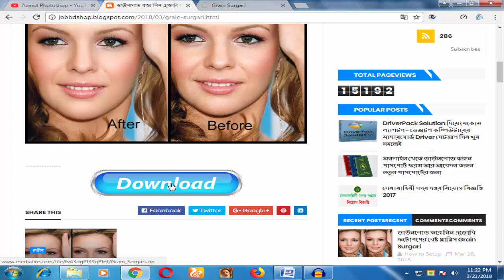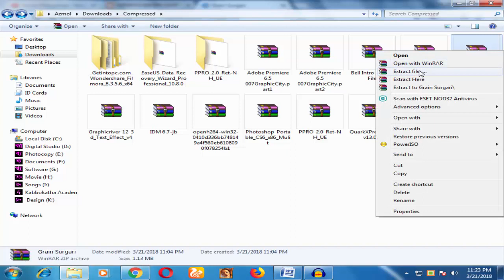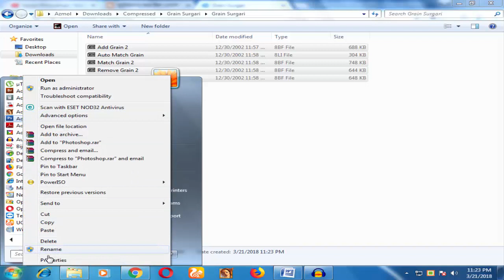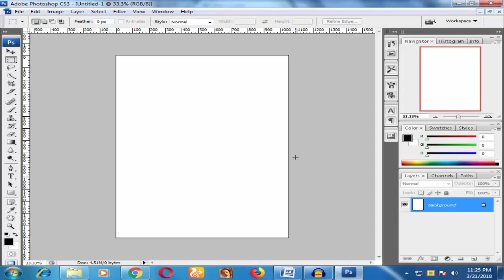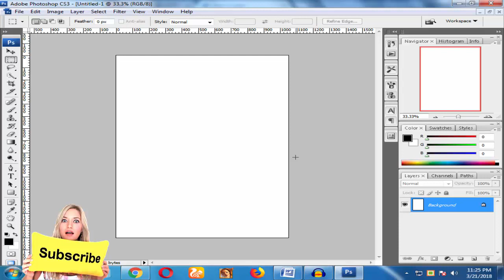How To Install Plugins for Adobe Photoshop Best Video Tutorial 2018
যারা  Adobe Photoshop ব্যবহার করেন তারা জানতে পারবেন সহজেই প্লাগ্নিস কিভাবে সেটআপ করতে হয়।  আপনাদের মধ্যে অনেকেই আছেন যারা জানেন না কিভাবে  Plugins Install করতে হয় ঠিক তাদের কথা চিন্তা করেই্ তৈরী করলাম এই Video Tutorial। আমি আপাতত দেখিয়েছি Adobe Photoshop CS3 ভার্সনে কিভাবে প্লাগ্নিস ইনস্টল করতে হবে।আশাকরি আপনাদের খুব পছন্দ হবে আমার এই ভিডিও টিউটোরিয়ালটি।